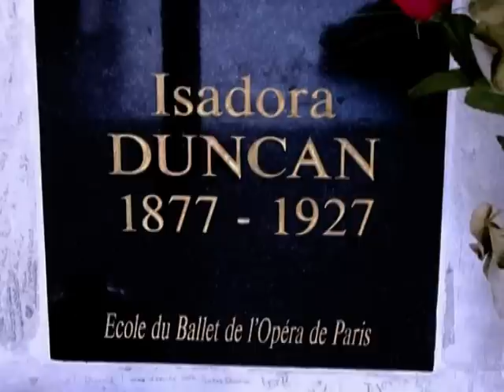Olle Ljungström - MC 7 (musikvideo)